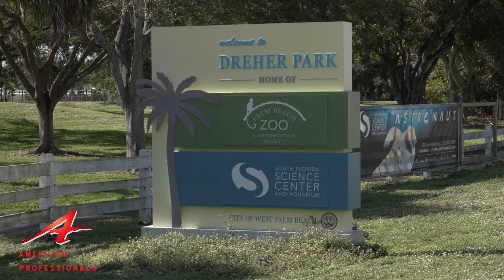President Donald Trump SUpporters Rally in West Palm Beach Florida - Video Production Company